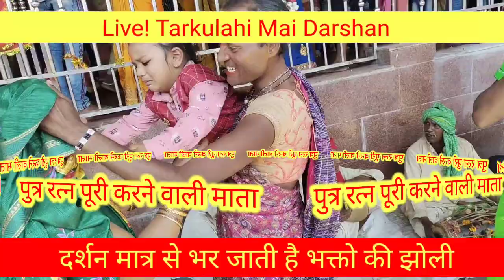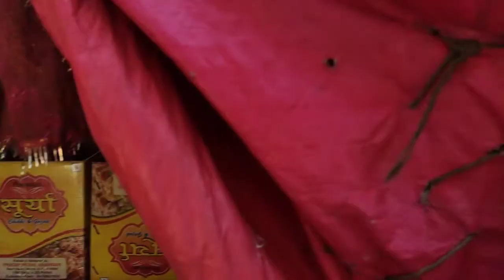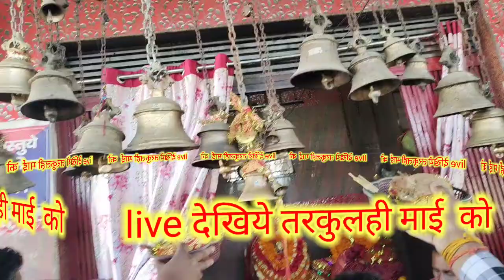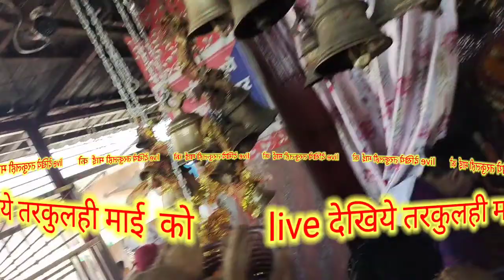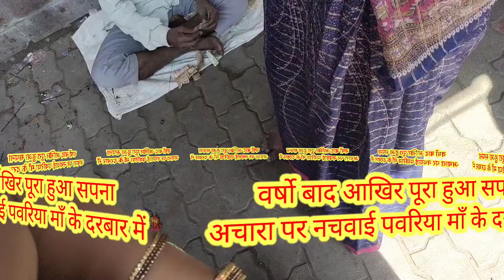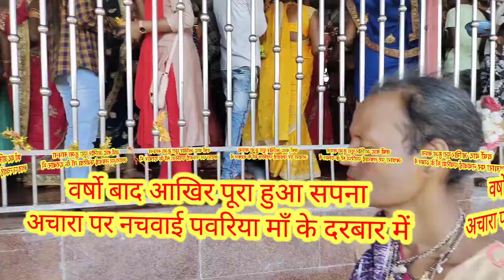Tarkulhi devi Mandir Mela vlog || Mela tarkulhi devi ke sthaan par sk chaurasia vlog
dosto aaj mai tarkulha devi manir ke bare me puri sachhai batunga Sachhai Jankar aap log bhi unki mahima ka gudgan karane lagoge. to aaiye aapko mata rani ki sachhai se rubaru karwata hun.

tarkulha devi mandir
tarkul ka ped
tarkus
tarkulha devi
tarkun
tarkulha devi bandhu singh ki kahani
tarkulha ke mela ghuma de saiya
tarkulhi mai ka gana
tarkulha devi songs
tarkulha mai
tarkulwa ke mela
tarkulha
tarkul par chadhal ba jawani
tarkulha devi mandir
tarkulha devi
tarkulha devi songs
tarkulha
tarkulha devi ki kahani
tarkulha devi ka mandir
tarkulha mai ke gana
tarkulha devi mandir ki kahani
tarkulha mai
तरकुलहा देवी मंदिर
tarkulha ke gana
tarkulha mata mandir
tarkulha mai
tarkulha mai ka sthan
tarkulha mai ka gana
tarkulha mai gorakhpur
tarkulha mai ke mandir
tarkulha mai gana
tarkulha mai ka mandir
tarkulha mai ki kahani
tarkulha mai ke video
tarkulha devi mandir
tarkulha devi
tarkulha devi songs
तरकुलहा देवी मंदिर
tarkulha devi mandir gorakhpur
tarkulha devi gorakhpur
tarkulha devi mandir song
tarkulha devi ka gana
तरकुलहा देवी
tarkulha devi mandir status
tarkulha mai ke kahani
tarkulha mai ke bhakti gana
tarkulha mai ka birha
tarkulha mai ka

Rules:-
Copyright Disvlovlouvlog